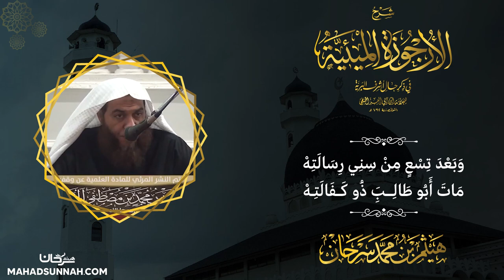وبعد تسع من سني رسالته مات ابو طالب ذو كفالته